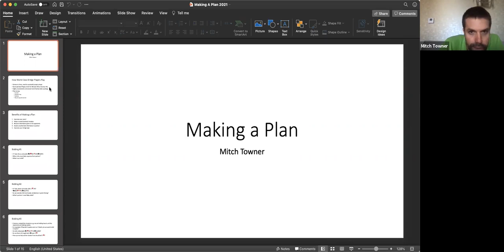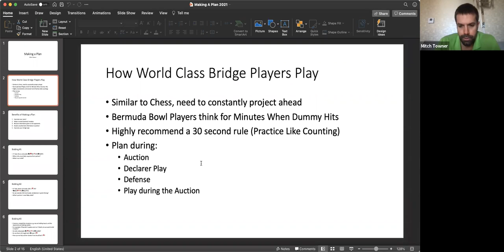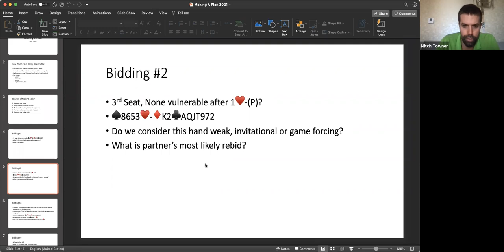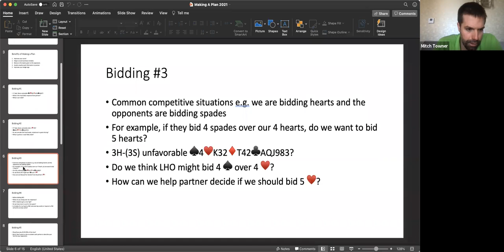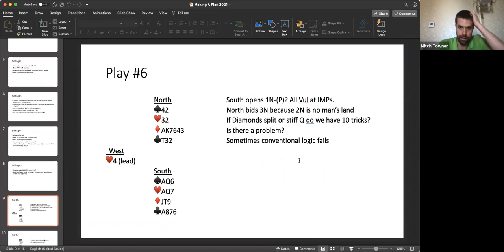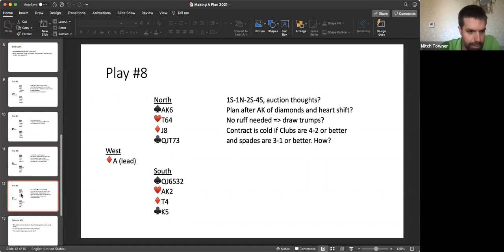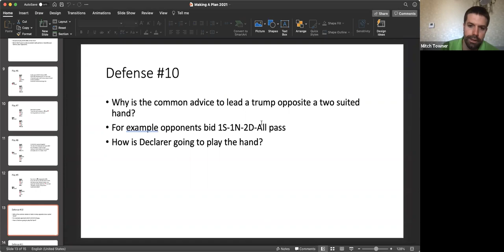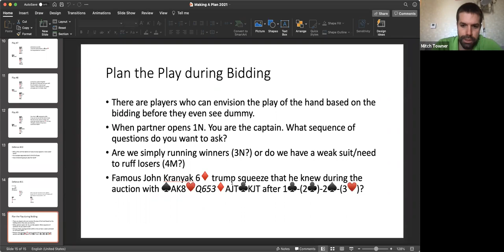Unit 207 June 2021 Lecture - Making a Plan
Mitch Towner talks about making a plan during the Auction, when on defense, and before playing to the 1st Card.